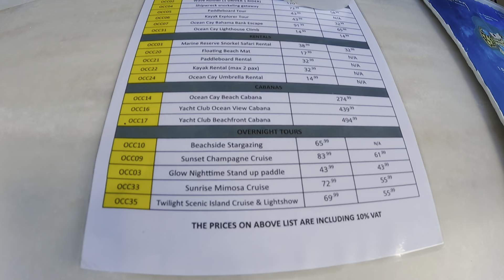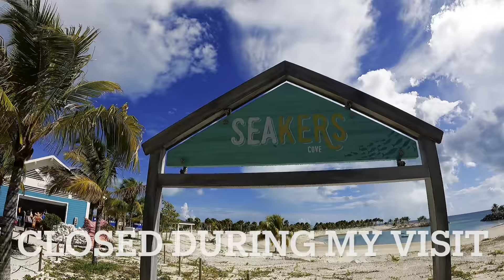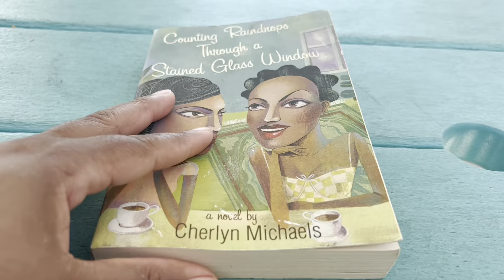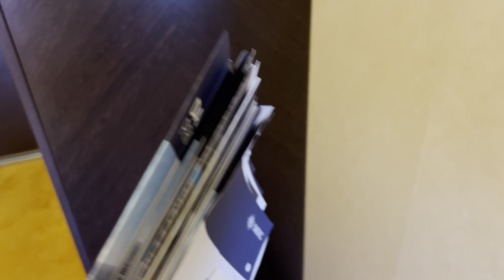MSC Divina, Ocean Cay Private Island, Pizza, Galaxy Sushi, Ship Self Care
In this final vlog of RacQuelle's 1st solo cruise, she visits MSC's private island, Ocean Cay Marine Reserve! In this video she will tour the island, enjoy some relaxation at Lighthouse beach, and even attempt to climb the lighthouse! Back on the ship she enjoys some solo time in the jacuzzi and pool and has a tasty dinner at Galaxy Sushi!

WAYS YOU CAN HELP OUR CHANNEL GROW

00:00 Introduction/Breakfast
04:58 MSC Ocean Cay Entrance
06:02 Shops. Excursions, Bars of Ocean Cay
11:06 Island Tour and Lighthouse Beach
14:13 Sunset Beach
15:38 MSC Ocean Cay Island BBQ Lunch
17:01 MSC Ocean Cay Marine Reserve: NOT FOR EVERYONE
18:31 MSC Ocean Cay Lighthouse
20:04 Jacuzzi and Pool SOLO
20:28 Buffet Pizza and Desserts
26:23 Galaxy Sushi
29:00 MSC Yacht Club- LET ME IN!!!
29:54 MSC Divina Review and Disembarkation